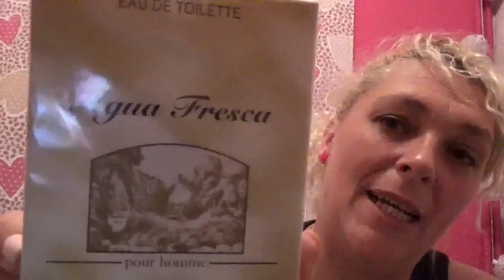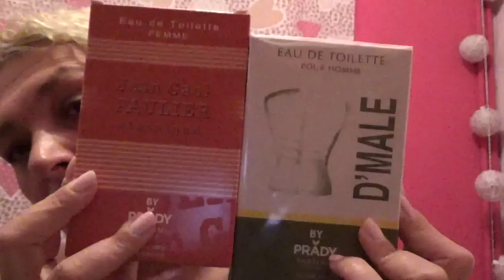COMPRAS EN MERCADILLO